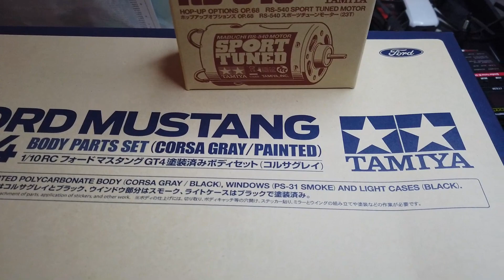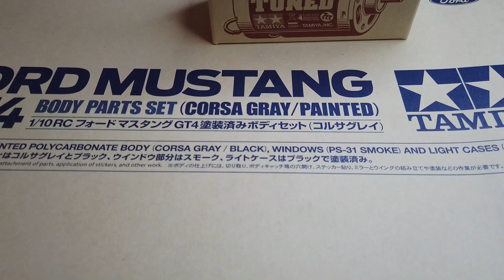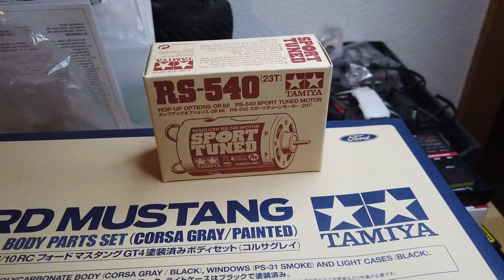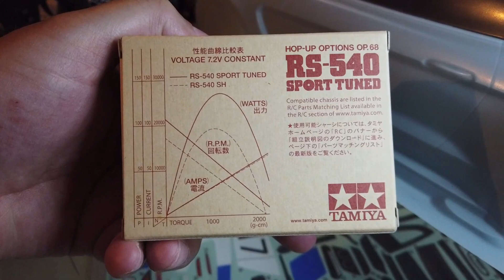Carrosserie Ford Mustang GT4 Tamiya